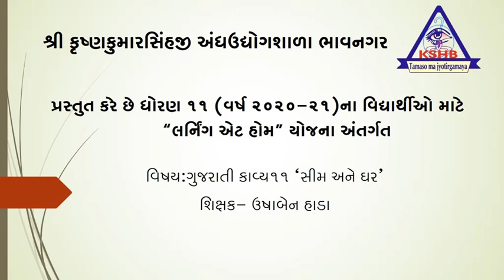STD-11 TEACHER- USHABEN HADA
SUBJECT- GUJARATI  KAVYA-11 'SIM ANE GHAR'